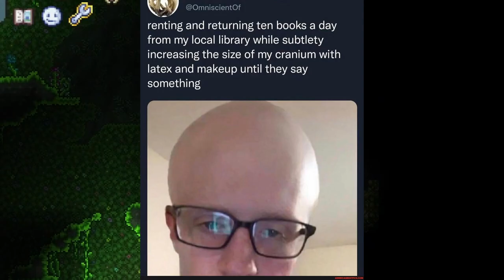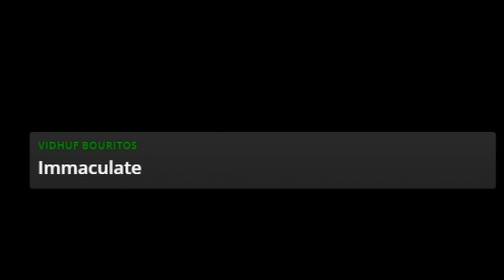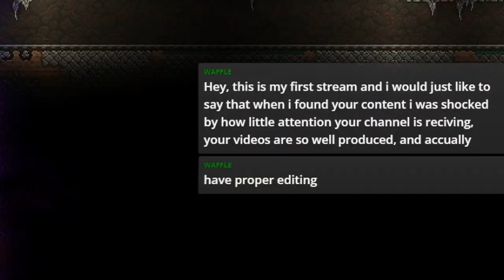Terraria, But Eternity Mode is STILL EASY